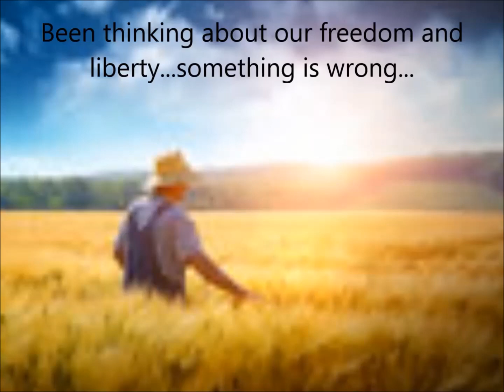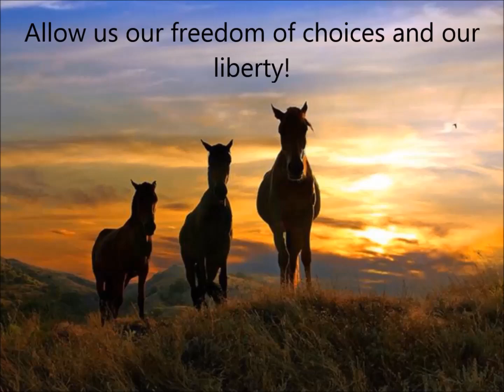Joe Public's Political Perspective by Billy Ray Chitwood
Musings from a concerned citizen about the drift and shift of our nation's government...musings about the issues: economy, jobs, education, security, gun control, and more.